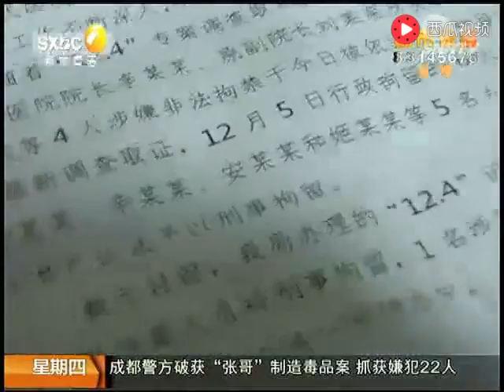记者被殴打拘禁 涉事院长副院长依法被刑拘 头条视频